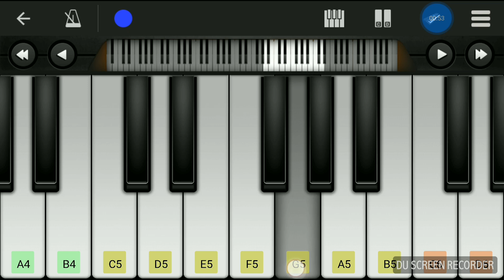Aashayein :: Mobile Piano Tutorial | Iqbal | KK & Salim Merchant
Learn to Play "Aashayein" on Piano 🎹

👉 In this piano tutorial, learn HOW TO PLAY "Aashayein" from Iqbal using the Perfect Piano App on mobile.

Here Is My Playlist Of Songs On Piano 🎹

Tutorial By SK